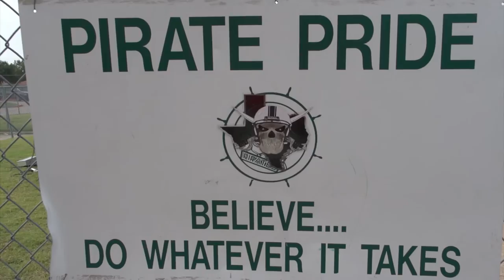2014 Pre-game Show #3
This episode previews Mesquite vs Duncanville, North vs South Garland, West vs Red Oak, Poteet vs Berkner, and Horn vs Duncanville.